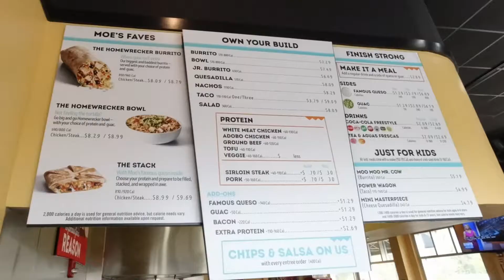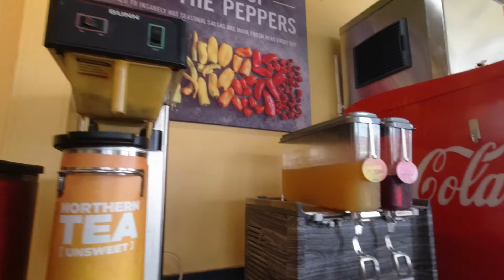MOE'S Southwest Grill Restaurant Review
We went to Moe's the other day for lunch. This was our first visit and probably our last! For the same price we could of had a nice meal at an authentic Mexican restaurant.